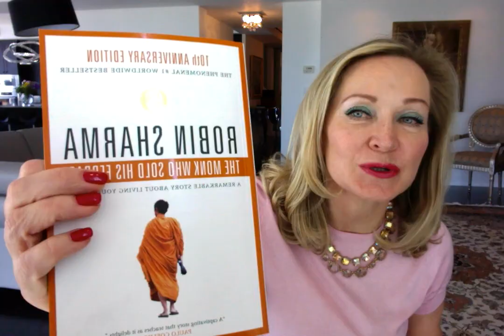О важности позитивного мышления.